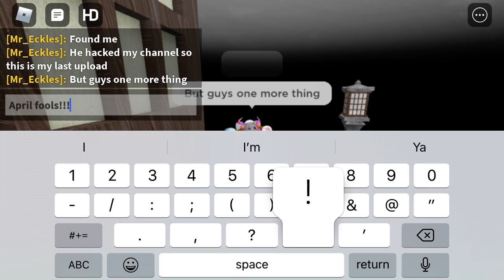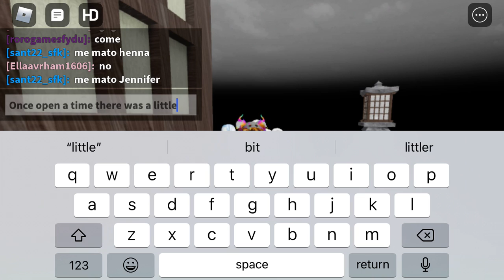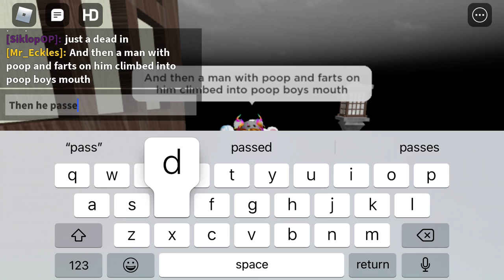I have bad news